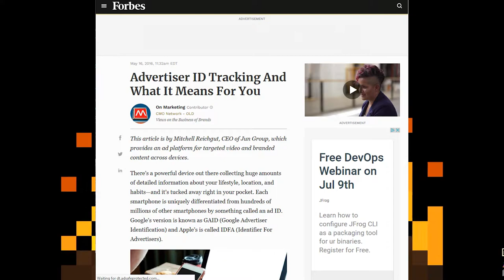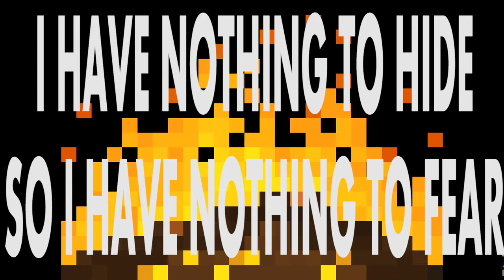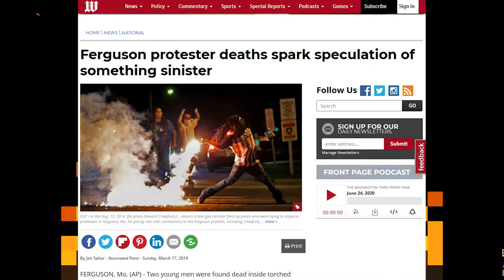Spill Privacy - Why Privacy Matters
This video's main purpose is to debunk the "nothing to hide" argument as well as act as a precursor to later videos discussing internet privacy.